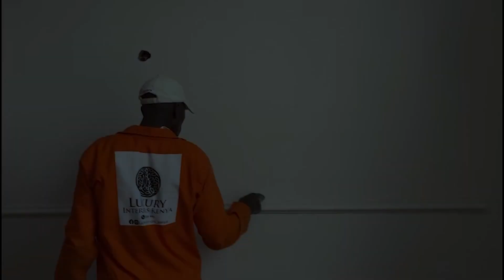VLOGMAS WITH JACKIE MATUBIA 🎄❤😍